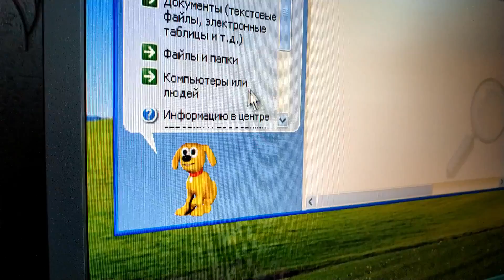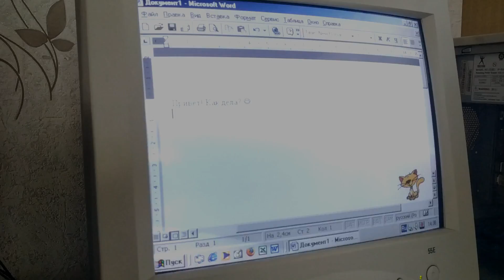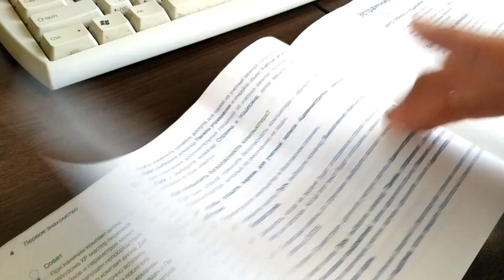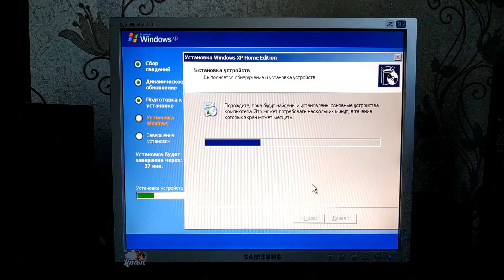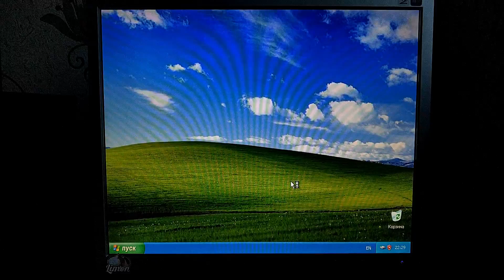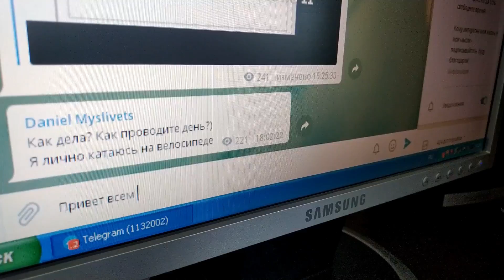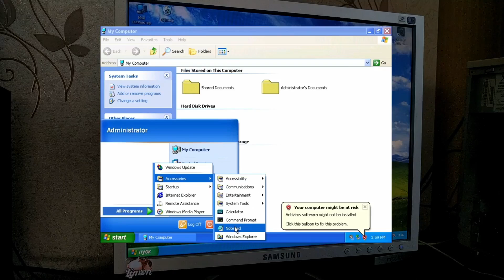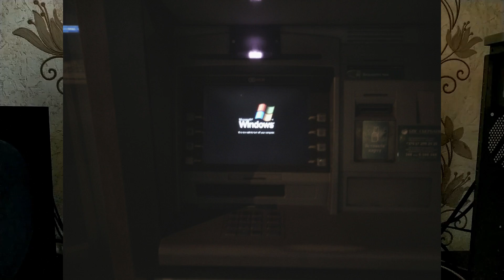Смотрим на Windows XP спустя 20 лет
Привет!
25 октября 2001 года, ровно 20 лет назад, новая версия операционной системы Windows от Microsoft, Windows XP стала доступна всем желающим. ОС, которая спустя годы, действительно изменила мир и сделала компьютеры ещё более доступными для людей.
Эта ОС часть эпохи 2000-ых и многие начинали работу с компьютером именно с этой системы.
Данная ОС содержит очень много изменений и улучшений, по сравнению с её предшественниками.

В этом большом проекте мы узнаем и рассмотрим:
- с чего всё началось и кто принимал участие в её создании
- почему система была названа как Windows XP?
- распакуем официальный диск с Windows XP
- установим её на реальный компьютер тех лет

Также я хочу поблагодарить всех, кто оказывал помощь в создании данного проекта: ZOLOTAREFF, Ivan, Евгений Галковский

Музыка из видео:
1. Windows XP OOBE Music (title.wma)
3. Onycs - Shine

Таймкоды:
0:00 - Интро
0:05 - Пояснение
0:55 - С чего всё началось: история Windows XP
3:29 - Обзор содержимого OEM-издания и пиратские диски
4:25 - Характеристики тестового компьютера
5:04 - Установка системы
6:03 - Первоначальная настройка
6:22 - Обзор системы и "Что там нового?": часть 1
7:00 - Кто рисовал иконки к Windows XP?
7:08 - Кто сфотографировал "Безмятежность", главный фон системы?
7:20 - Обзор системы и "Что там нового?": часть 2
7:40 - Система активации
8:06 - Современный интернет в Windows XP
8:57 - Последний Microsoft Office
9:05 - Монтаж видео
9:15 - Telegram в Windows XP
9:32 - Видео и аудиоплееры
9:42 - Редакции системы
11:40 - Итоги
12:35 - Окончание